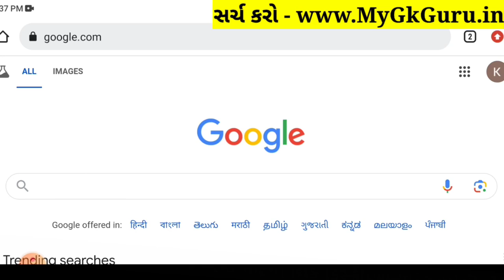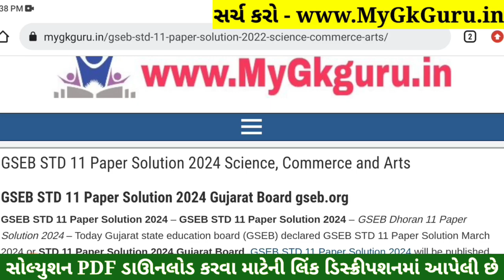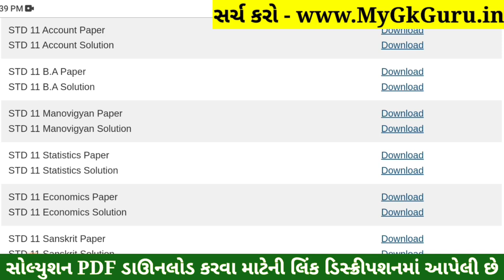STD 11 Stat Paper Solution 2024 50 Marks, STD 11 Stat First Exam Paper Solution 2024 October, Stat